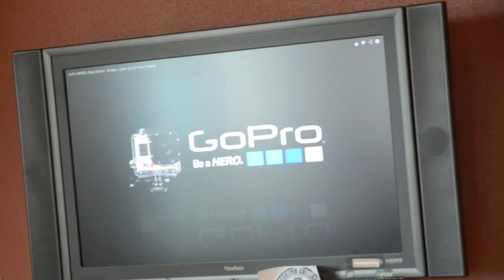Eckerd College: GoPro Commercial 2013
This video was shot by students of Eckerd College.
The campus is located in beautiful Saint Petersburg, Florida.

Eckerd is featured in the book 'Colleges that Change Lives" by Loren Pope

While We're In Love (Oliver Nelson Remix) -
Viceroy [Feat. Ghost Beach]